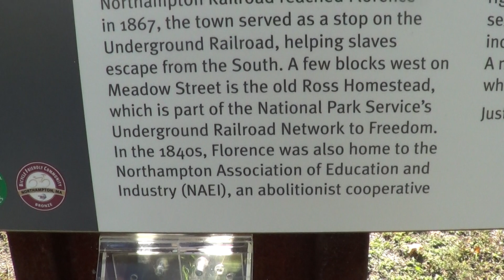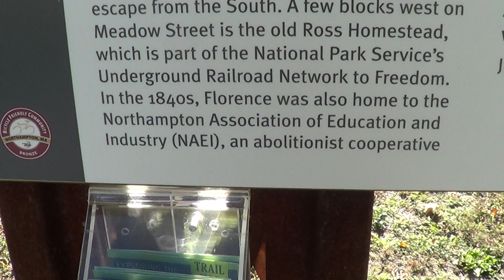Northampton Bike Trail Part 2b 20161006142856